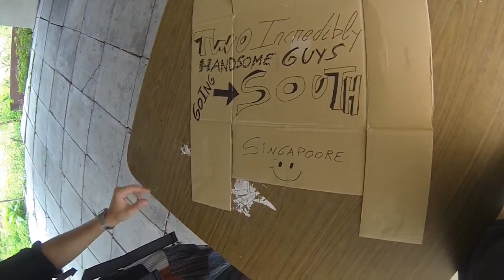AUTO STOP - Las Claves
Hoy voy a proveeros de un jugoso tutorial de cómo hacer auto stop en Asia; o mejor dicho, en la Asia avanzada.